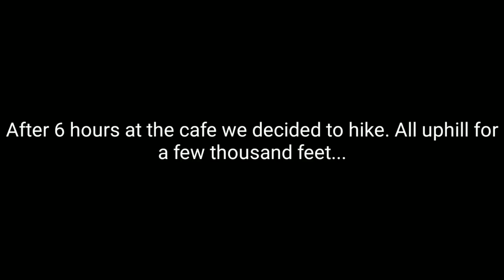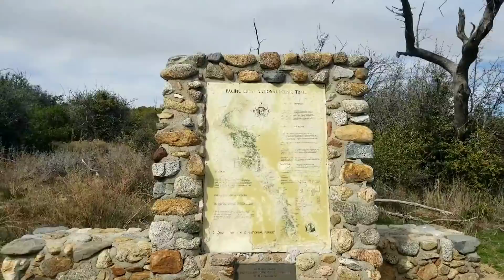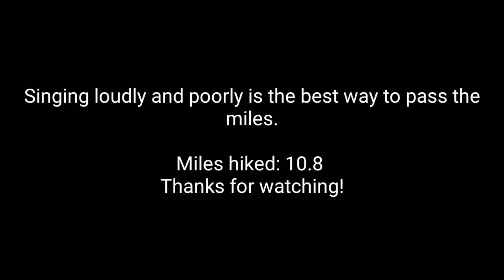Day 11 PCT 2018 mile 149 to 159.8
Woke up from the pile of cowboy campers and made the short jaunt to Paradise Valley Cafe. We arrived early enough to get breakfast where we also had a Riddles come rolling in late. After breakfast we crashed behind the cafe for a few hours just to return for lunch. Finally mustering the will to hike we made it a few thousand vertical feet to another cowboy camp on a ridge. Its been a great day!